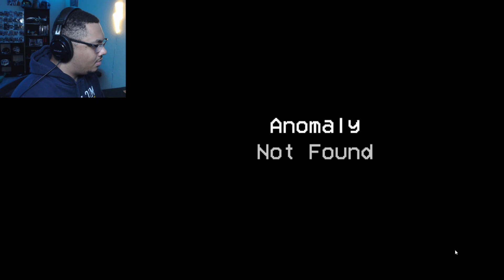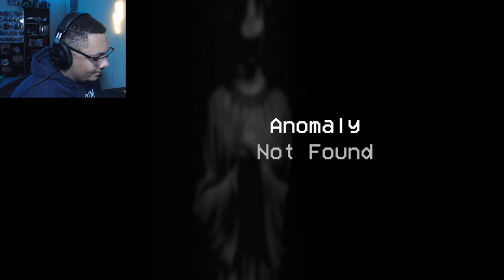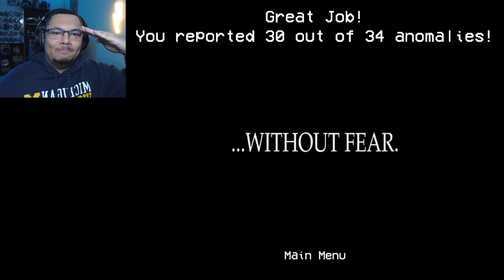Alternate Watch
When the Mandela Catalog meets, I'm on Observation Duty: This is what you get! Watch me struggle with this game cause I'm sick!